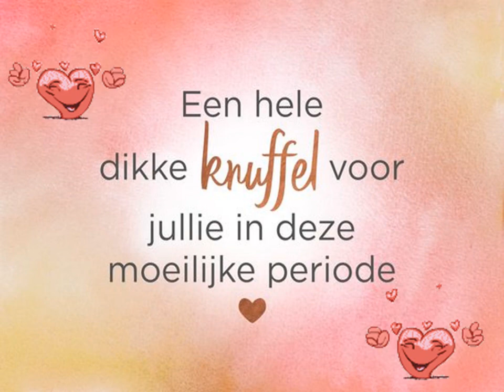Presentatie1 corona virus 2020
Hoe alles begon Corona virus